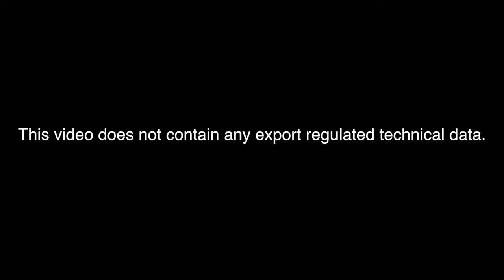Pratt & Whitney a 'Bigger Ballgame' in Engineering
Being a part of Pratt & Whitney is a dream come true for Devin Cross, a process planning engineer at West Palm Beach. Meet one of Pratt & Whitney's Dependable People.